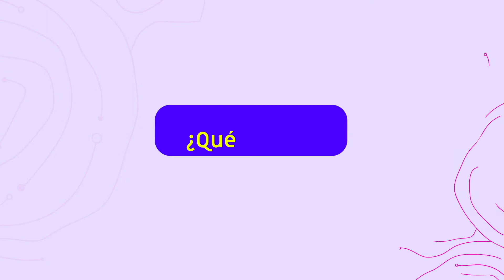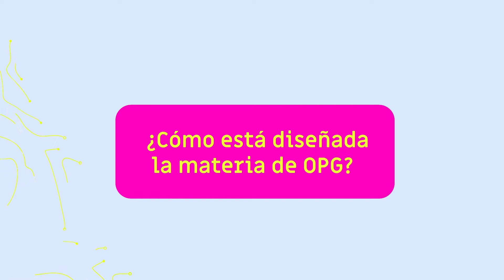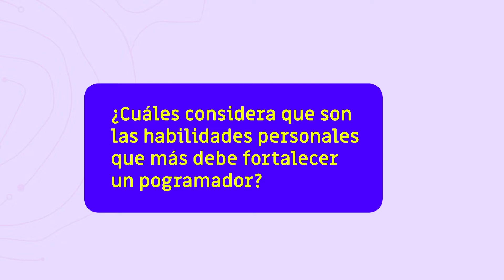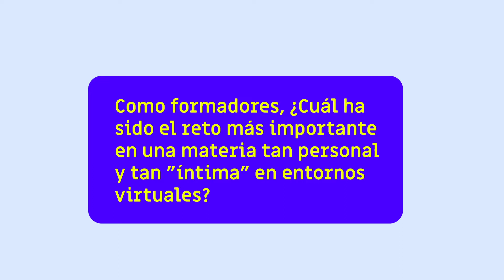Misión TIC - Así Vamos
El docente Pablo Felipe Jaramillo, quien hace parte del equipo de orientadores OPG para Misión TIC en la Universidad de Caldas, nos cuenta detalles sobre este diplomado.